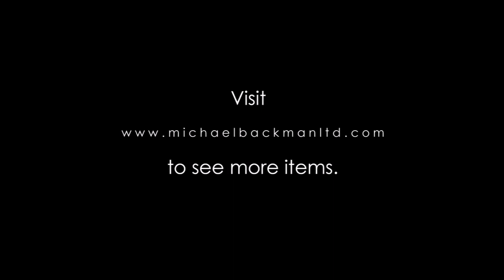5739 Burmese Finely Cast Bronze Temple Bell & Bracket